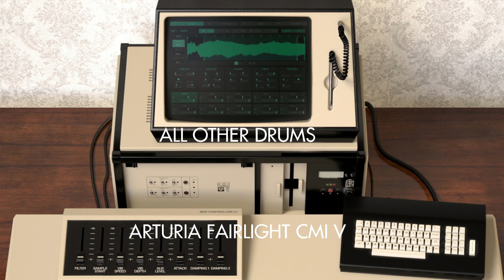VAL (MANHATTAN MIX) - Tubbs and Valerie Cover from Miami Vice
From the Miami Vice season two premier "Prodigal Son".

The scenes where this song is used are among my favorite music scenes of the whole series, so I really enjoyed making this music and video.

Music originally composed and performed by Jan Hammer. All the music heard here is my cover. This video is purely for entertainment/educational purpose. All rights/credits to Jan Hammer and Universal, respectively.